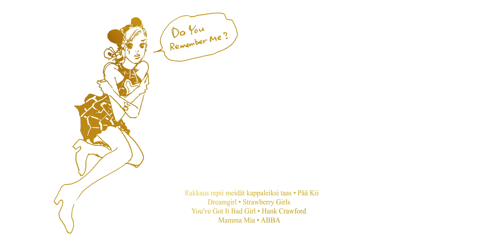ジョジョ • JOJOLION | STAND EYE CATCHES [2]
• Programs used •

Adobe Photoshop
Adobe After effects
Waifu2x

• BGM •

• subscibre pls •